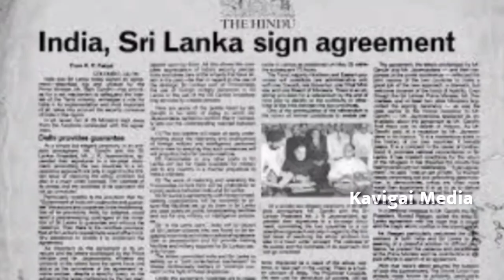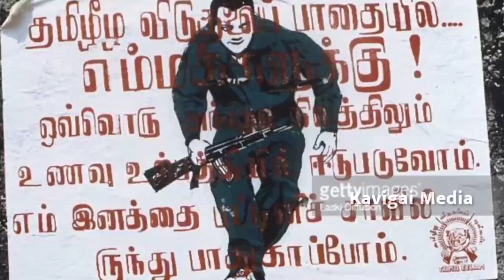எந்த கட்சியில் நீ இருந்தாலும் பாடல் | பாவலரேறு பெருஞ்சித்திரனார் | சுவேதா ராவணச்சி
தற்போதைய சுழலில் மக்களிடையே யார் எந்த கட்சி என்று அவர்களின் உறவு முறையே மறந்து யார் தமிழர் என்று சாதி/குடி பிரிவினை காட்டி சண்டையிடும் வழக்கமாக வைத்துள்ளார்கள். ஆகவே தமிழர் நமக்கான துணை நாம் தான் ஒரு போதும் இந்திய அரசால் செய்ய இயலாது இது மக்கள் உணர வேண்டும். தமிழர் ஒருவற்கு துயரினும் சகோதர, சகோதரிகளாய் நாம் வீருக் கொண்டு எழ வேண்டும். நமது வாழ்க்கையே போரட்டம் தான் அவ்வாறு இருக்கையில் நம்மாள்  ஒரு சிறு உருதுணையாகவா குரல் கொடுக்க இயலாது?!..
முடியாது என்று எதுவும் இல்லை, முடங்கிப் போகாதே தமிழா!!

உன் எண்ணத்தை பெரிதாக்கு, இலக்கை விரிவாக்கு!!
தமிழரின் தாகம் தமிழர் தாயகம்!!